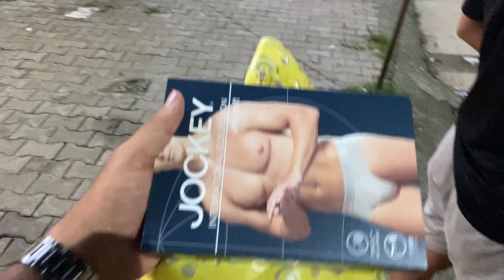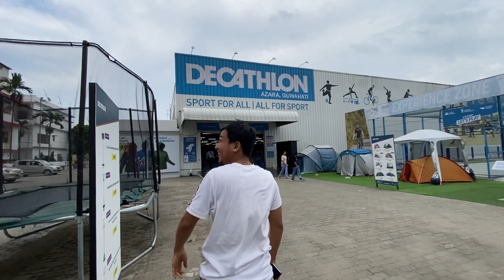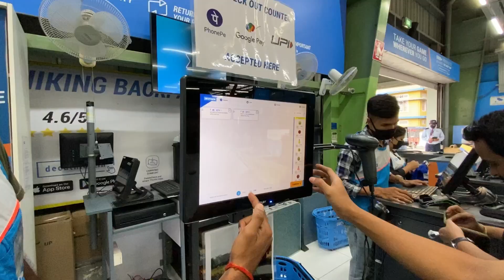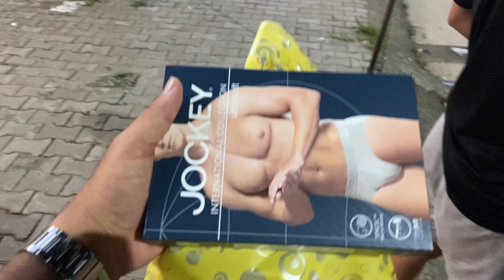Mall ke andar camping 😳🏕🔥 decathlon yeh mall nhin godown hain🤯@bizandebbarma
On the next day In Guwahati after completing my exam me and my friend pohor went for hanging out In the city and doing unnecessary stuffs 😂 .
Korean Pork Fry🥵🥵